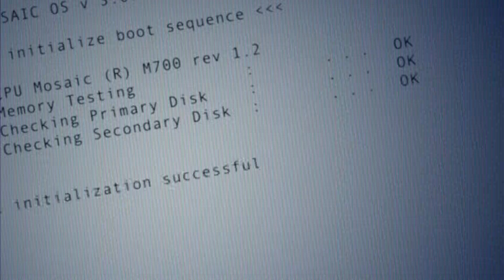Mosaic Announce Trailer E3 2019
Official announcement trailer for Mosaic accompanying the game's presentation at E3 2019, published 10 June 2019.